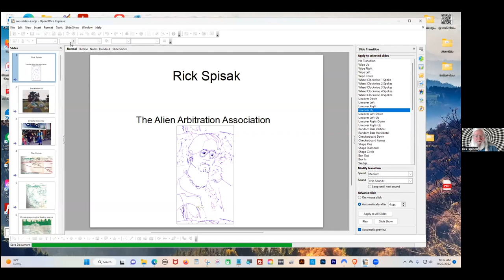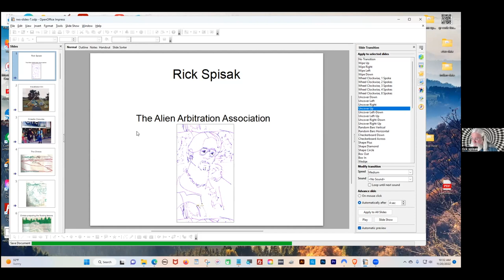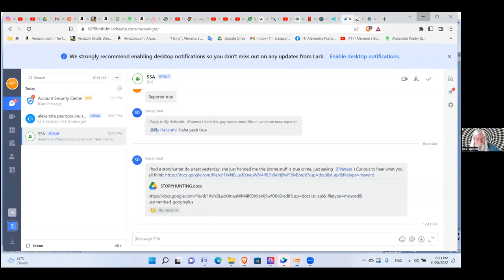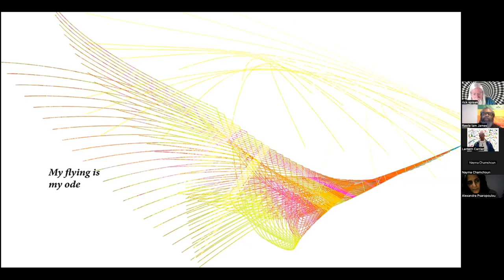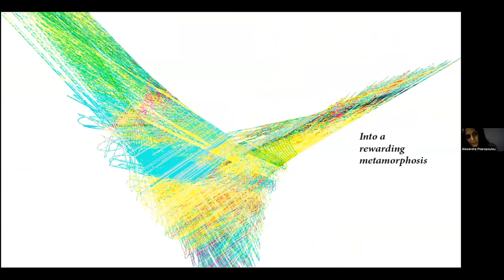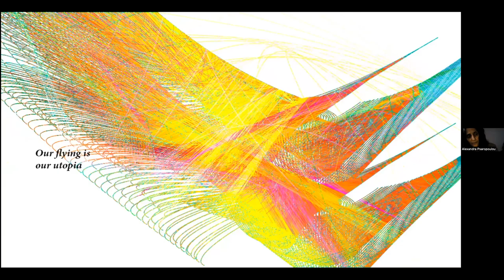Show #10: Inspired Poetry Corner Recital featuring Richard Spisak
The Inspired Poetry Corner is a recital and not an open mic show that occurs on the third Sunday of every month. As much as we enjoy reading each other's poetry, there is a power to hearing them spoken. It is in that spirit, I present the Inspired Poetry Corner Recital.

Featured Artist Richard Spisak:
Richard is a multi-Media “Information Sculptor” sometimes producing in polished high gloss words, other times photons and pixels, or even composing in wood, cardboard or stone. On leave visiting earth from an alternate future he serves in various elusive capacities while on leave planet side. Once during his too brief tour of duty serving as acting Martian Ambassador,  he wrote and directed as well as pre-formed a Sci-Fi Comedy Series called  Martian Ambassador and the Captured Chorus, (one particularly evocative episode was entitled, “The Least Beast Ceased”.  He’s recently published two short story collections “Two Small Windows” a collection of Futurist Short Fables entitled “Between the Silences” and a volume of poetry “7370 Allen Drive” published in 2021. As well, Richard produces Poets of the East and Bill’s Back at the Globe (Shakespeare Series).

Performance Log:
Welcome - 0:00
Richard Spisak - 8:00
Alexandra Psaropoulou - 1:01
Raja Belle Freeman - 1:07
Scott Norman Rosenthal - 1:15
Henry L. Jones - 1:21
Gustav Sallas - 1:29
Zomkhonto - 1:37
Lantern Carrier - 1:51
Thank you - 2:00